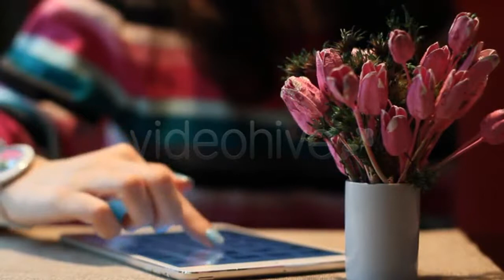Cotton Weaving 01 - | Stock Footage Mega Pack +40 items